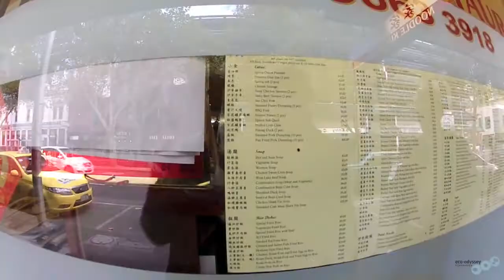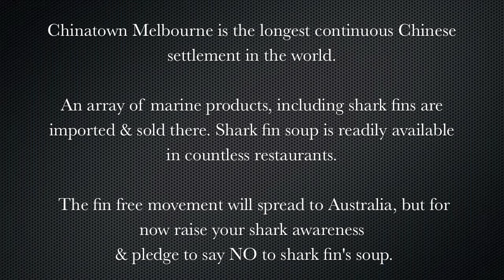Shark Fins in Melbourne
A journey through Melbourne, Australia to track down some shark products and see how prevalent shark fins are in this cosmopolitan centre,which boasts one of the biggest Chinatowns outside of mainland China.